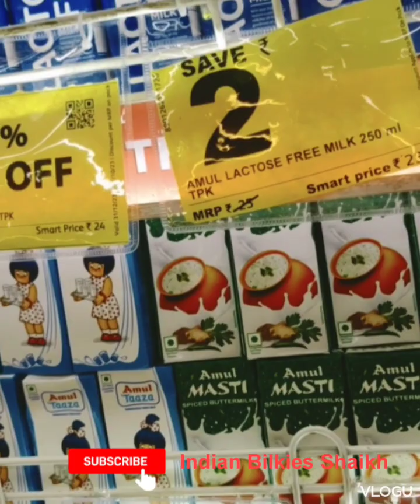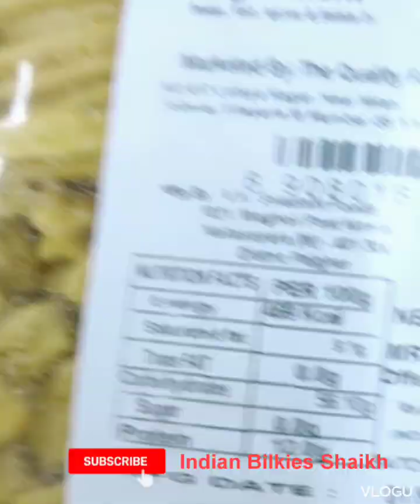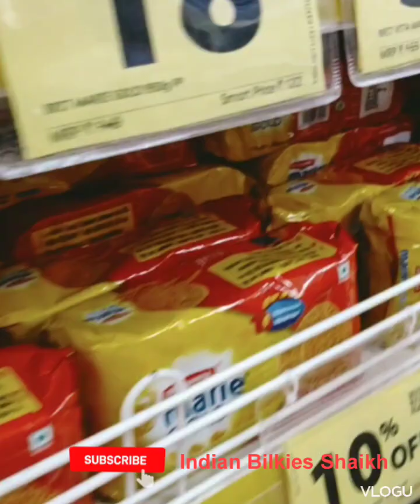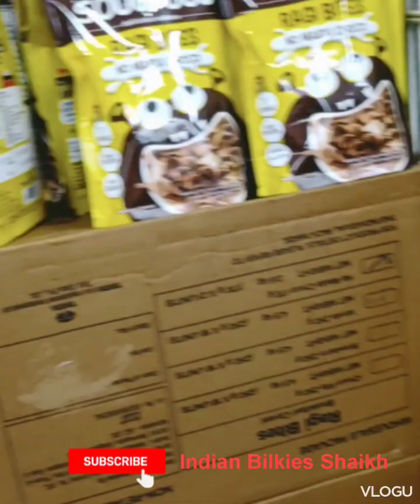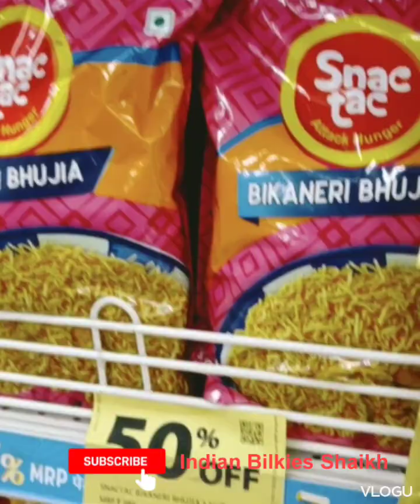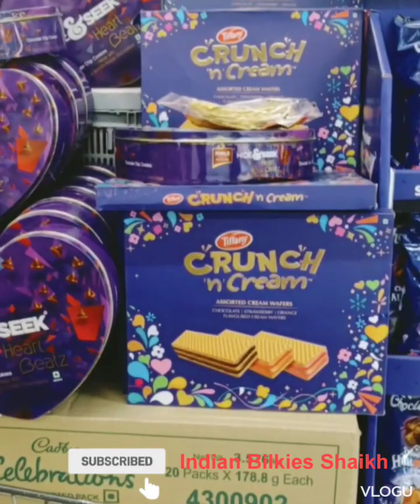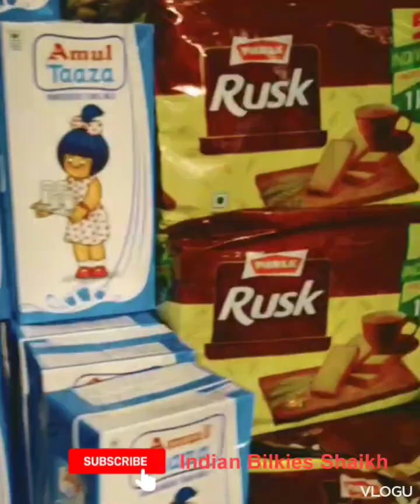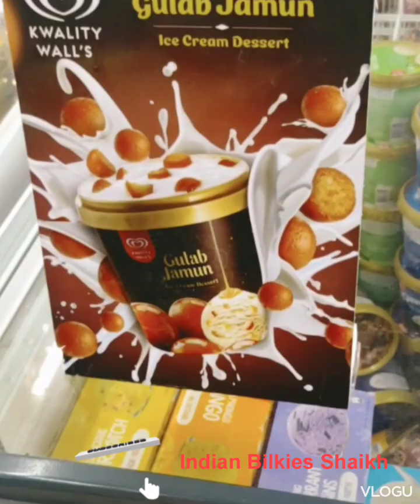🇮🇳 Indian part 5 Reliance Mall Santacruz West Milan Subway shopping mall Ghar ki grocery